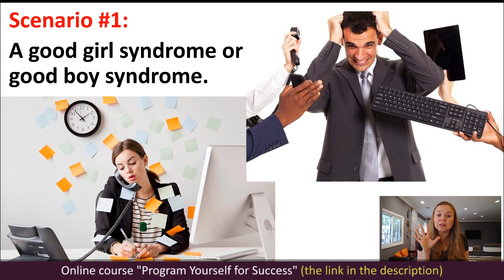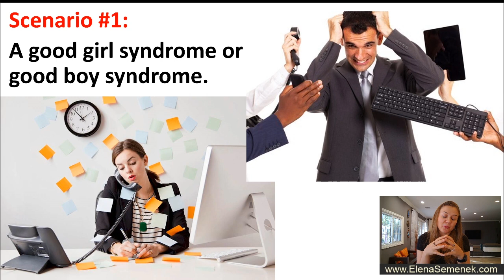The Good Girl Syndrome. The Nice Girl Syndrome | Psychology of Happiness Elena Semenek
The good girl syndrome. The good boy syndrome. The nice girl syndrome. The nice boy syndrome. The self-development video by Elena Semenek, an online psychologist and a life coach.